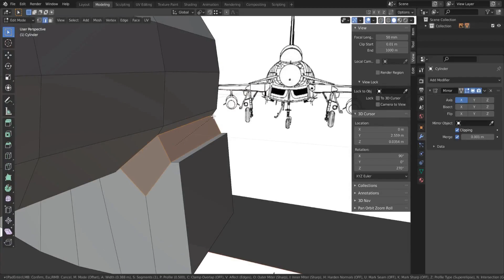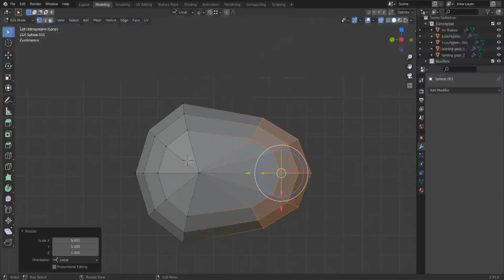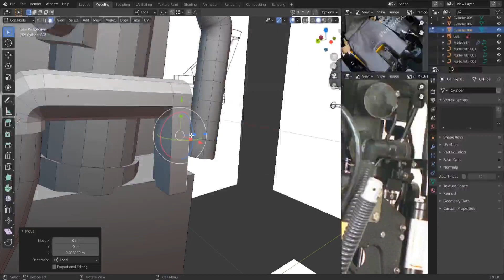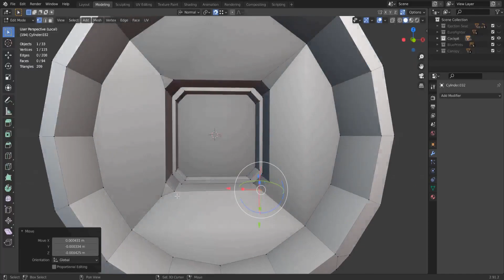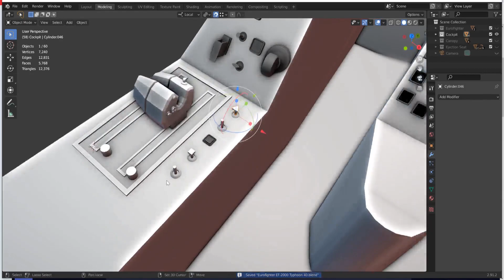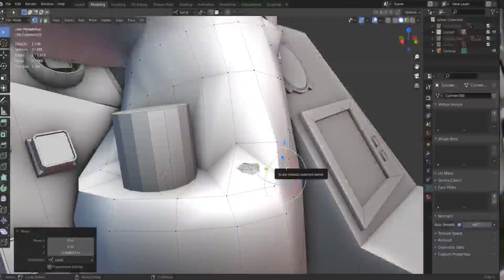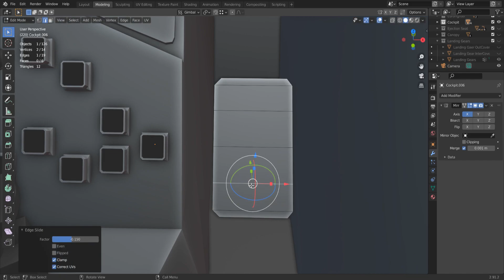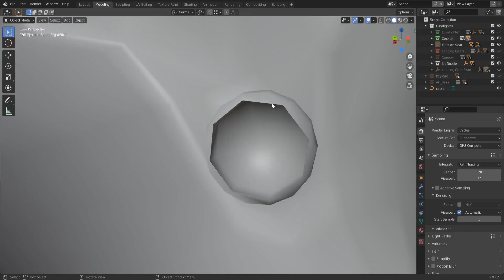Eurofighter Typhoon 3D Speed Modeling In Blender 2.91 Part1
This video shows the stages of designing a 3D model of a Eurofighter Typhoon Fighter Jet with accurate details such as landing gear, cockpit and payload, then making rigging and animation. I hope you like it.